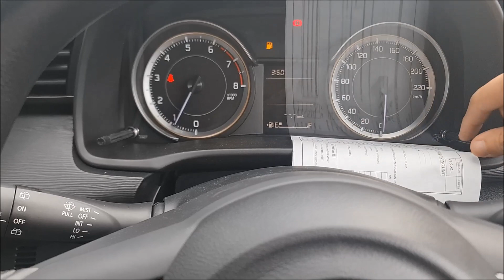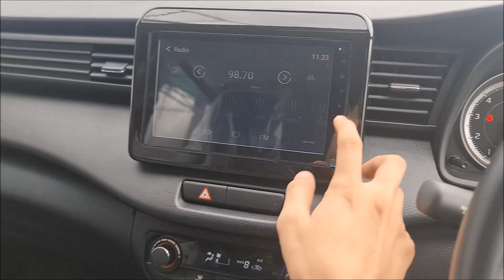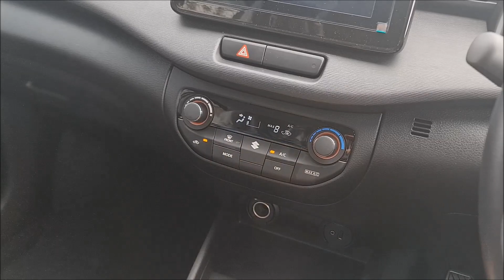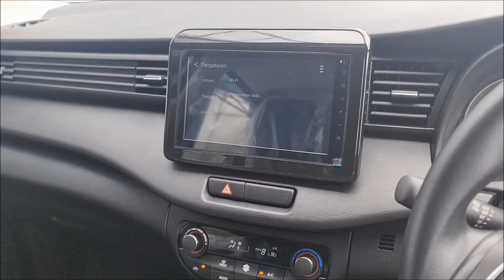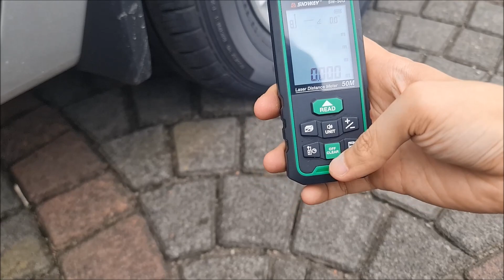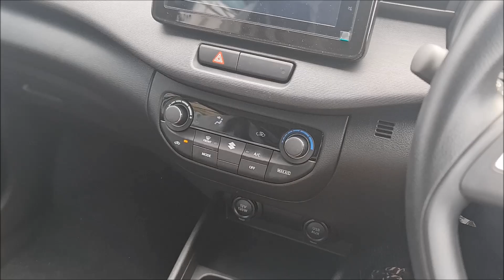Spec Walkaround Suzuki Ertiga GL M/T [NC] Facelift (2022) - Indonesia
Rp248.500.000,- (OTR Jakarta Juni 2022)
Pembelian daerah Jabodetabek bisa hub: Edy